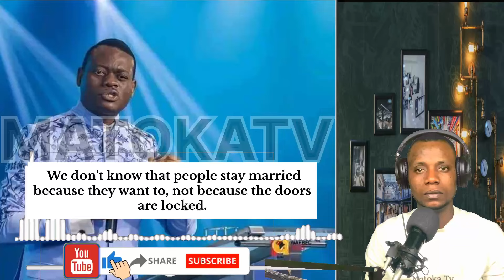"This is why may relationship and marriage fail" ||Apostle Arome Osayi